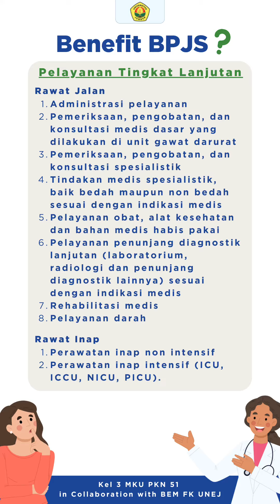BPJS for GenZ: BPJS 101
Halo sobat Gen Z! Seberapa tahu kalian tentang BPJS?
Mari mengenal BPJS lebih dekat, mulai dari benefit, kepesertaan, dan macam iuran yang didapatnya!

Karena, apa itu sehat?